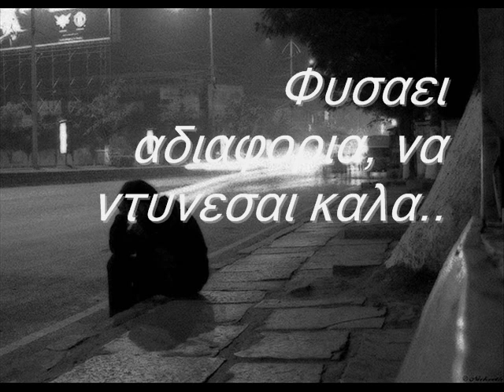Μάλαμας - Το θαύμα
Τίτλος δισκου: Πέρασμα
Μουσική: Σωκράτης Μάλαμας
Στίχοι: Άλκης Αλκαίος
Ερμηνεία: Σωκράτης Μάλαμας - Μελίνα Κανά

Και αν χαμηλα πεταμε και με μισα φτερα
αντεχουμε ακομα κι αυτο ειναι που μετρα..

..Φεύγουν γοργά τα χρόνια
και μένουν οι στιγμές
όπως λίγα λουλούδια
στων βράχων τις ρωγμές
Όσα σου είχα τάξει
άνεμος και καπνός
συγγνώμη που δεν ήμουνα
για σένα ουρανός

Κι αν χαμηλά πετάμε
και με μισά φτερά
αντέχουμε ακόμα
κι αυτό είναι που μετρά

Ρίξε άνθος αγγέλου
στου έρωτα τις ρωγμές
το θαύμα είναι να ζεις,
καρδιά μου,
όλες σου τις στιγμές

και πουθενά ένα φως
στις έγχρωμες αφίσες
κοιτάς τα "ΠΡΟΣΕΧΩΣ"
Μια ροζ χαλκομανία
στο φλίπερ σου γελά
φυσάει αδιαφορία
να ντύνεσαι καλά